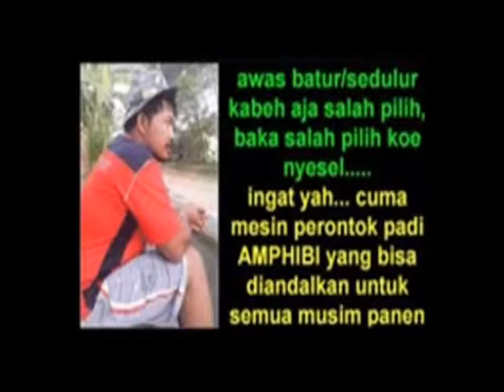mesin perontok padi AMPHIBI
mesin perontok padi AMPHIBI produksi bengkel teknik KARYA NYATA Gegesik Cirebon selengkapnya klik